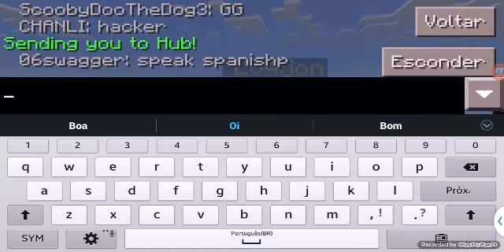PvP doido sou muito ruim vei